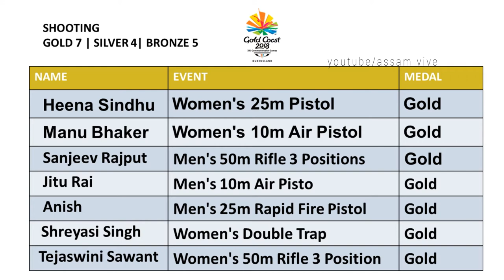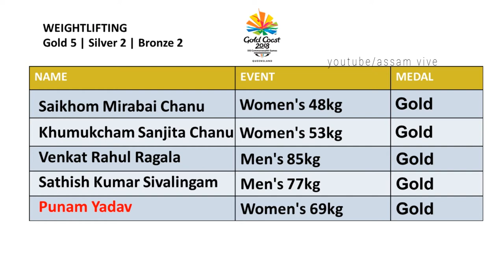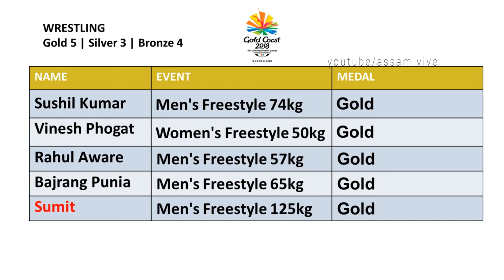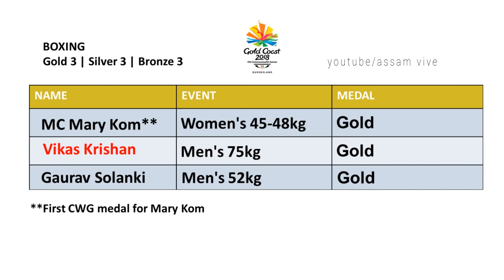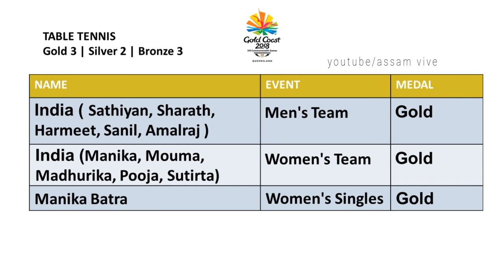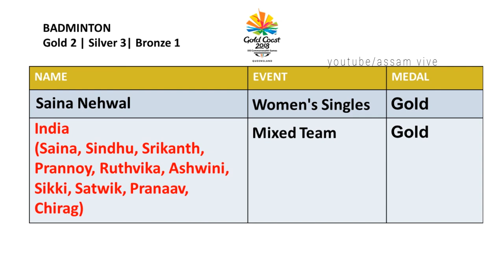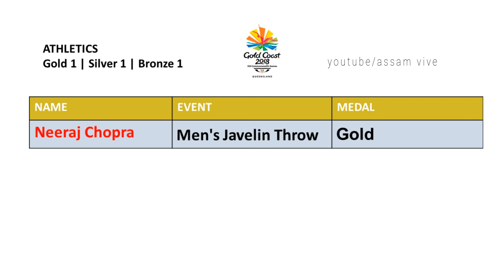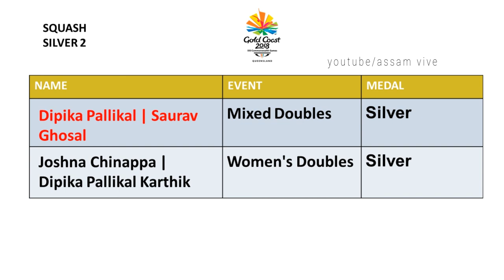GK | Commonwealth Games 2018 |list of all indian gold medal winners | By AssamVIVE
General knowledge | Commonwealth Games 2018 |list of all indian gold medal winners|by AssamVIVE